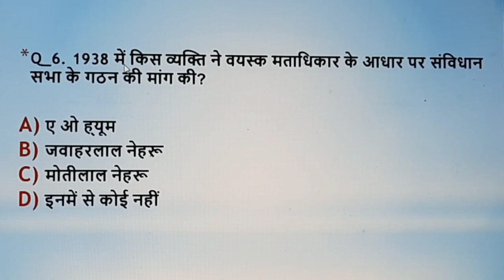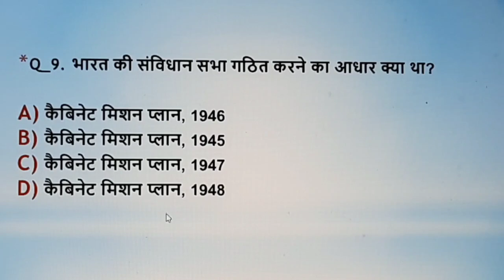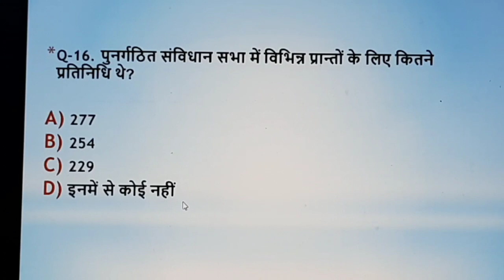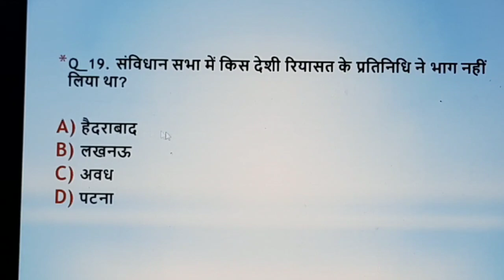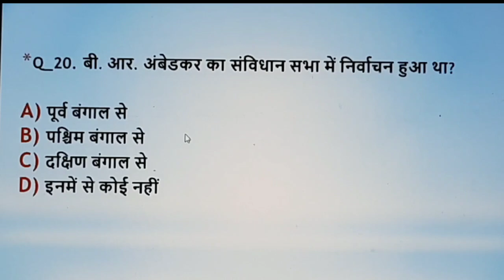संविधान सभा (Part 1) By Success Campus Competitive classes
मैं आप सभी का Success Campus से यूट्यूब चैनल पर स्वागत करता हूं आज हम हमारा टॉपिक भारतीय राज्य व्यवस्था को शुरू करने जा रहा हूं

 जिसमें इस वीडियो में हम संविधान सभा (part 1)के बारे में कुछ प्रश्नों को देखेंगे और उनके बारे में सीखेंगे

 तो देर न करते हुए चलिए शुरू करते हैं इस वीडियो को